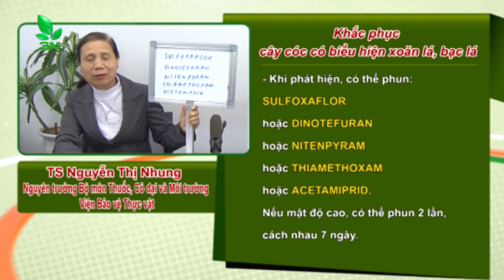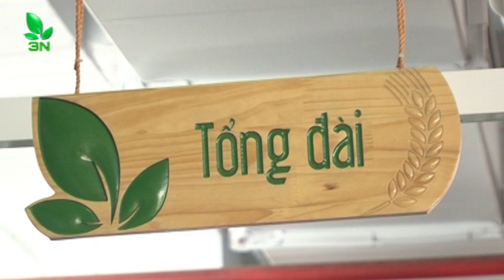Cây cóc bị bạc lá, xoăn lá khắc phục bằng cách nào? | VTC16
VTC16 | Trồng 200 cây cóc Thái có biểu hiện xoăn lá, lá bạc đi chưa dùng thuốc gì. Hỏi nguyên nhân tại sao và cách khắc phục như thế nào?